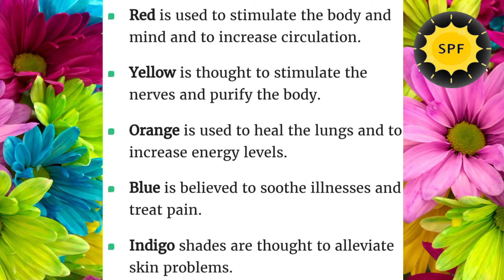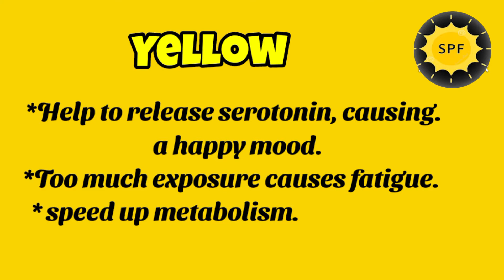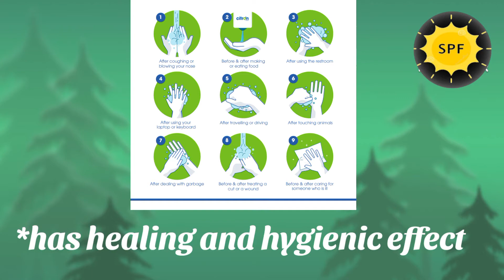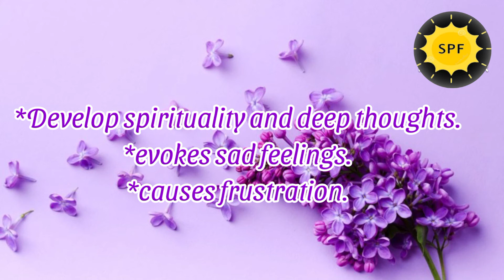Color Psychology|Colors Affect The Brain and Mood|urdu|hindi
Psychology of Colors|Urdu/Hindi

How different colors affect your brain and body?
Take this personality test to find out more about your true personality

This video is intended for entertainment and information purpose only.

color psychology| How colors affect your moods

Color Therapy and Color Healing
What does your favorite color says about you
Colours Effect ON HUMANE PERSONALITY
COLOR PSYCHOLOGY
color psychology in Hindi
colour psychology in hindi
the importance of color in your life
color theory
How Colours affect your body and emotions
COLOR PSYCHOLOGY|URDU AND HINDI
PSYCHOLOGY OF COLOURS
PSYCHOLOGY OF COLOURS|URDU AND HINDI
How different colors affect the brain?urdu/hindi
Does color affect your body?
how color Psychology affect your brain and body?
Does wearing certain colors affect your mood?
What Colours trigger anxiety?
how colors affect your body
color psychology personality
How colours affect your moods and emotions| Urdu and Hindi
How colours affect your body and brain
How colours affect your moods and emotions
How colours affect your body
How colours affect your moods
Colours psychology in Urdu Hindi
Rangoon ky asraat
Colors psychology
psychology of colors
color theories
colour theory
colour personality test
Rangoon ky ap ky jism pr asraat
colour affect your moods